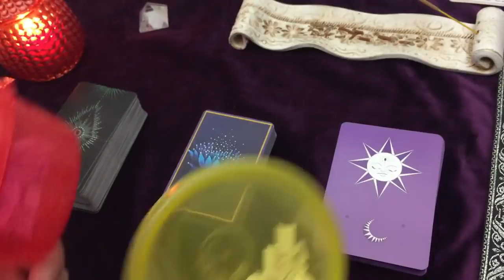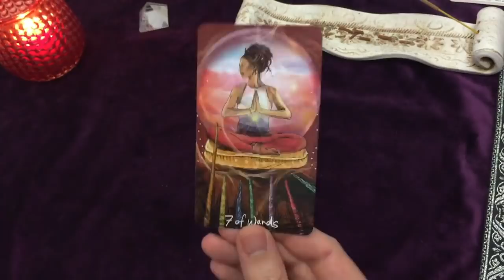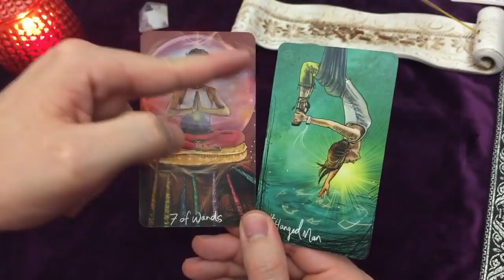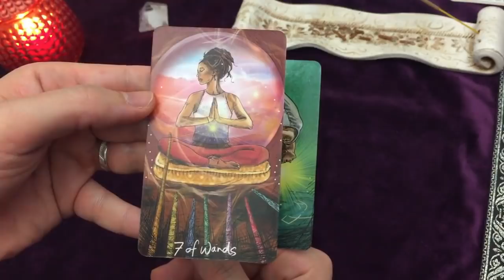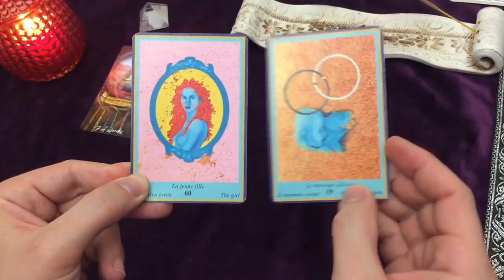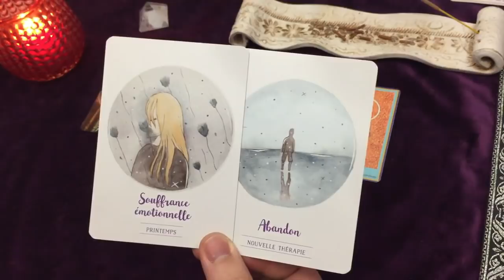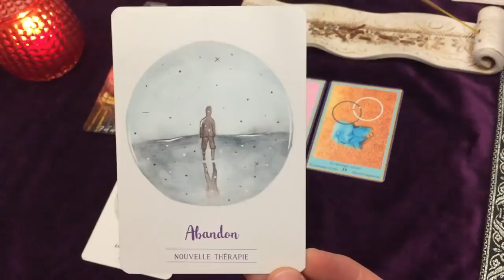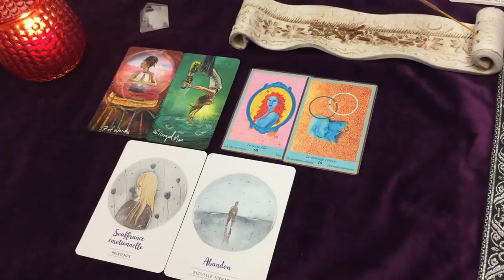🌎Message Important de l'Univers dans le contexte actuel (coronavirus)